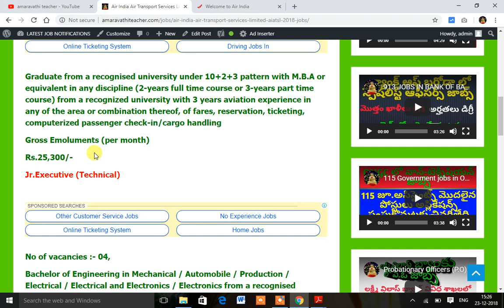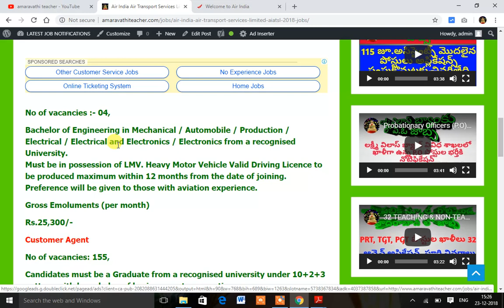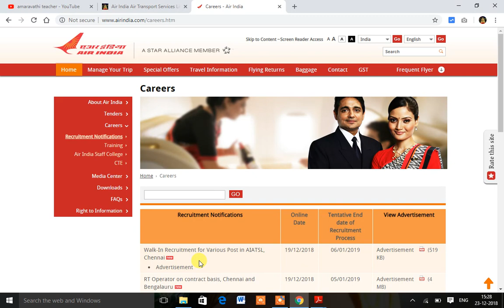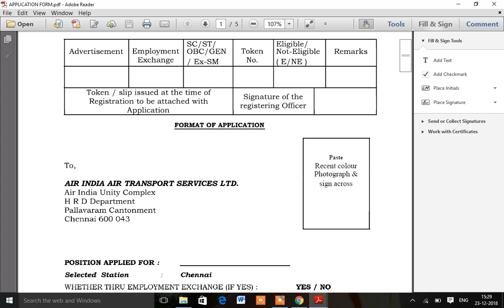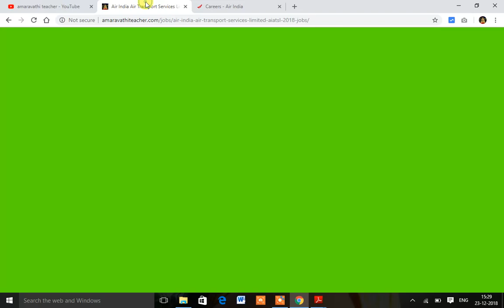375 JOBS IN AIR INDIA AIR TRANSPORT COMPLETE DETAILS